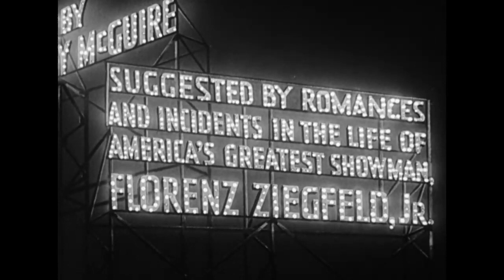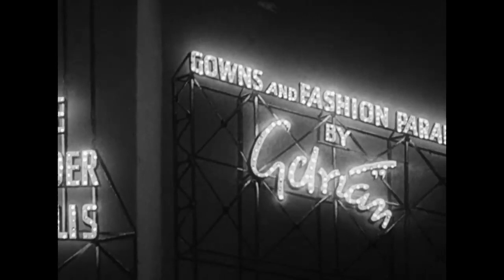The Great Ziegfeld (1936) Title Sequence